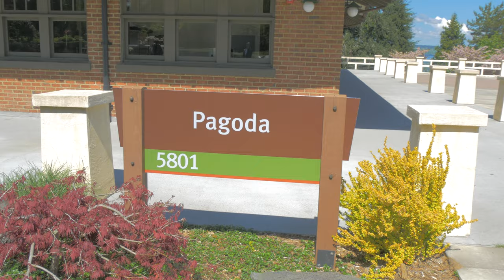Artem + Tatyana | 4K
Artem and Tatyana`s Wedding Film. Had an amazing day shooting with Andrey Anikusko!

This music was licensed by Soundstripe.

I own the license to the music.

Song 1:
Title: "Hope Eternal"
Artist: Caleb Etheridge

Song 2:
Title: "Newborn"
Artist: Willow